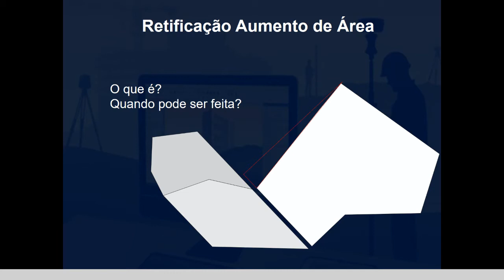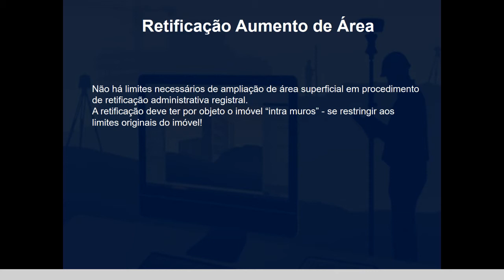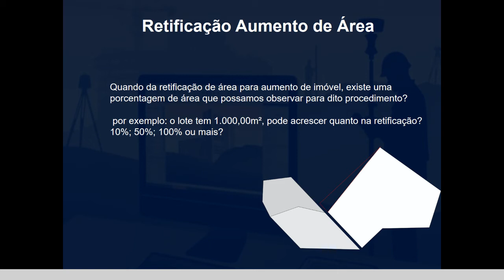Retificação aumento de área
O que é?
Quando pode ser feita?

No que se refere a retificação aumento de área, muitos profissionais ficam com dúvida, pensando se existe uma porcentagem de aumento de área que possa ser adicionada?
 por exemplo: o lote tem 1.000,00m², posso acrescer quanto na retificação? 10%; 50%; 100% ou mais?

Indo direto ao ponto não há limites para aumento na retificação de área.
Isso porque a retificação deve ter por objeto somente o imóvel “intra muros”, se restringindo aos limites originais do imóvel!
Acresecentar área externa através do processo de retificação é um crime.
Repito, é um crime.
Algo que simplesmente não pode ser feito.
Veja bem, é normal na medição de propriedades imobiliárias, existir diferença em levantamentos feitos com equipamentos modernos e levantamentos feitos  com equipamentos antigos, cuja acurácia não ea tão boa.
Por esta ótica, todo levantamento topográfico é uma retificação de área.
Porém, tão procedimento deve se restringir ao perímetro do imóvel original.
Adicionar área externa ao mesmo, fazendo a retificação aumento de área é um crime.